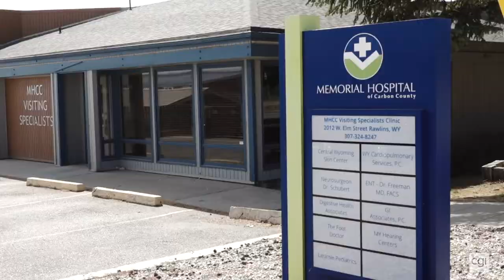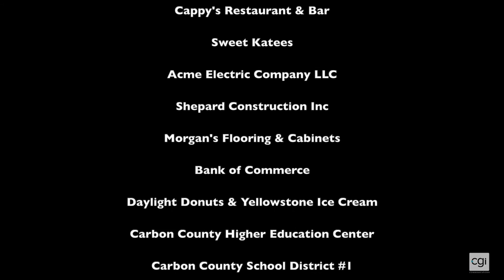Quality of Life: Tour of Rawlins, Wyoming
Come take a tour of Rawlins, Wyoming! This video features what makes our community welcoming and full of opportunities. Thanks to all our local sponsors and the Carbon County Visitor's Council for images.